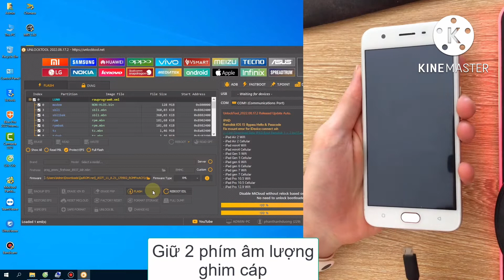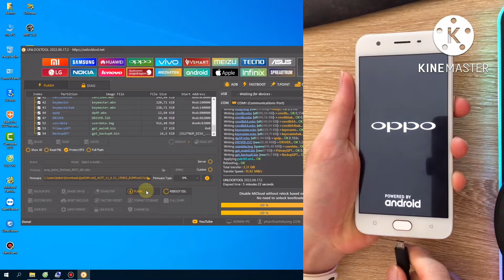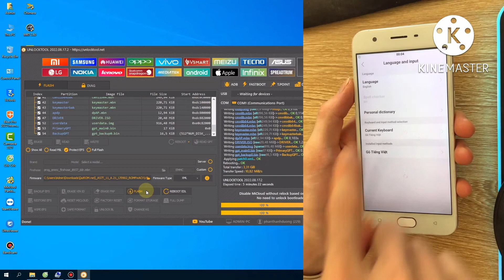Chạy tiếng việt OPPO A57t nội địa Trung Quốc by UnlockTool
Lưu ý: Nếu máy treo logo OPPO lâu quá thì giữ Nguồn + Tăng Giảm âm lượng để máy khởi động lại là được nhé